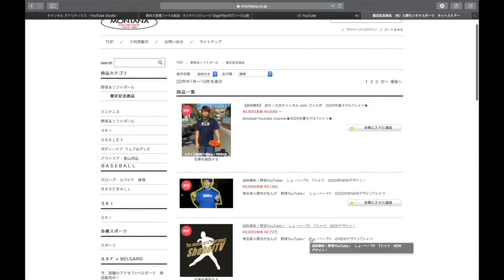【グローブ紹介】SNSで話題のあのメーカーが登場！最高品質の限定グローブ！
1 【下記のミッション達成でプレゼント🎁】

2【下記のミッション達成でプレゼント🎁】